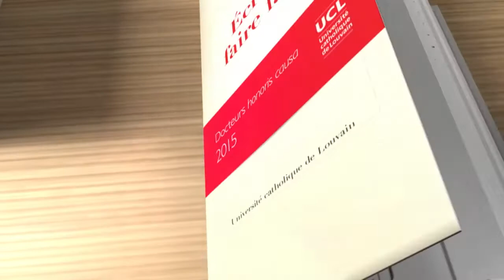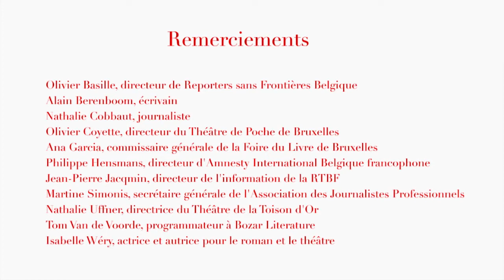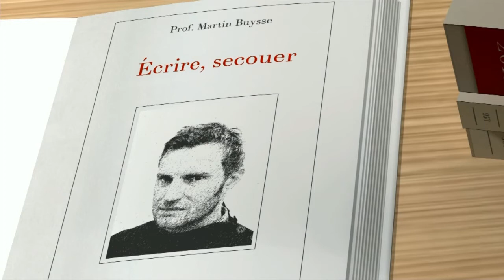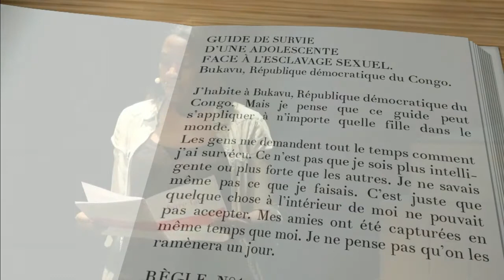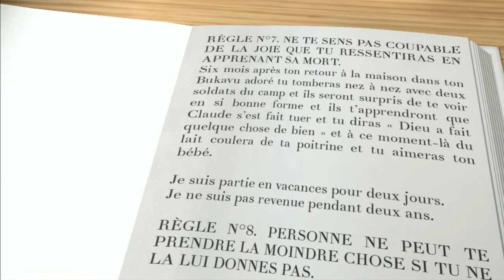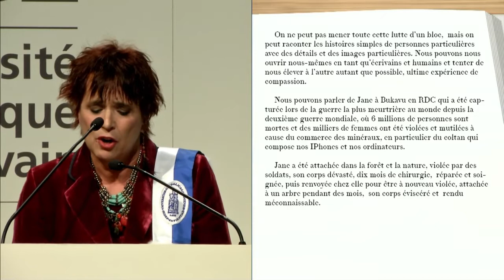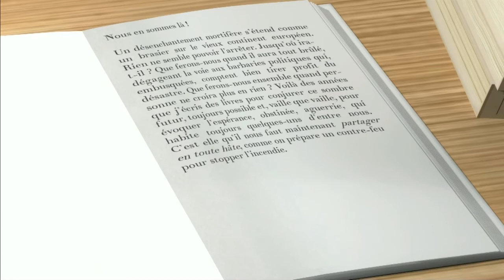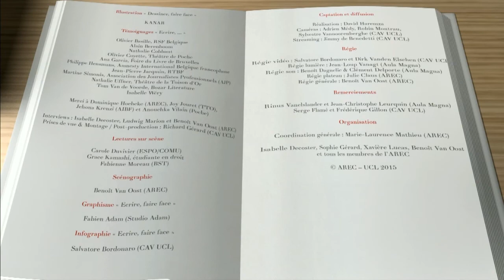Docteurs honoris causa 2015 : La cérémonie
André Brink, Eve Ensler et Jean-Claude Guillebaud ont reçu le titre de docteur honoris causa de l’UCL ce 2 février 2015.Ils ont en commun l’écriture, celle qui permet de résister, de bousculer, d’alerter. C’est par leurs écrits, leurs actes engagés que ces trois écrivains se battent pour faire évoluer les politiques et la société.